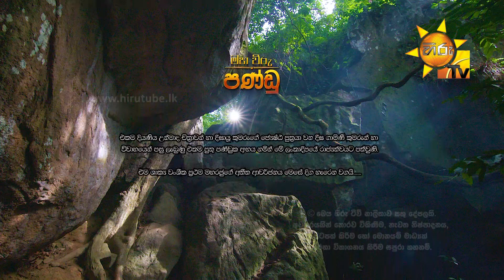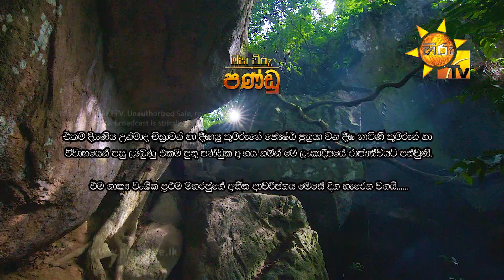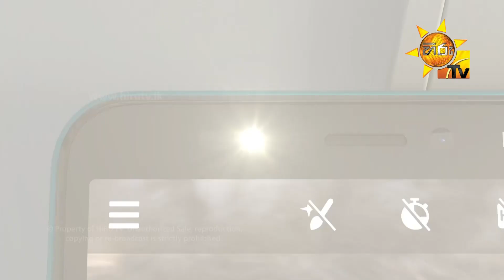Maha Viru Pandu | Episode 49 | 2020-08-27